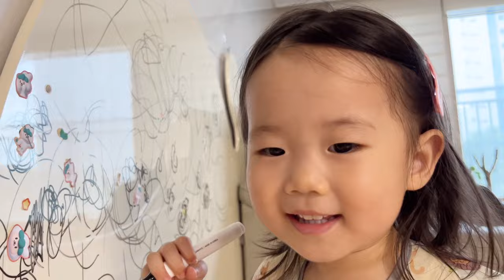미술과 음악을 즐기는 그녀의 주말 일상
D+659

그림 그리는 걸 좋아하는 하리
엄마가 냉장고에 붙인 보드에 글을 적었더니
하리도 매직을 달라고 낑낑

커다란 고래 보드에 매직을 주고 그림을 그려보라 하니
똥글똥글 귀여운 동그라미만 잔뜩 그리네 ㅎㅎㅎ
하나는 늑대라고 하고 하나는 수박이라 하며
수박 노래를 부르는데..?
엄마는 어떤 노래인지 모르겠고 ㅎㅎ
답답해하는 하리 계속 설명하는 하리 율동까지 하는 하리
어린이집에서 아주 재미있는 걸 배웠나보네☺️